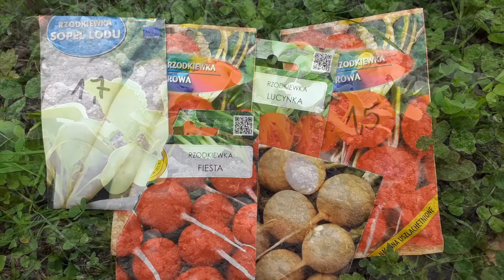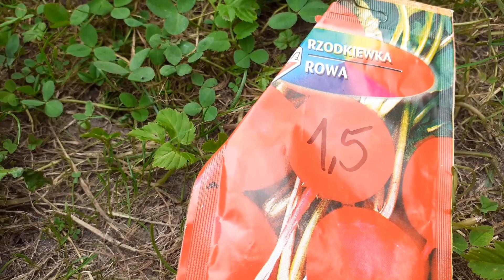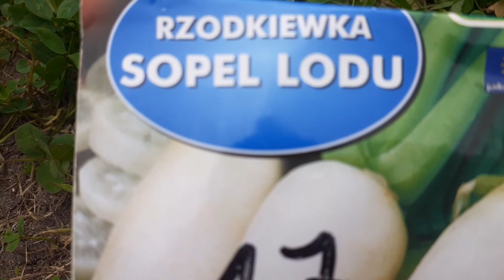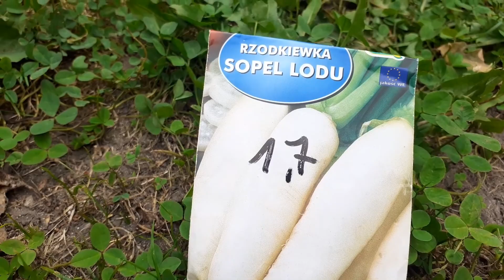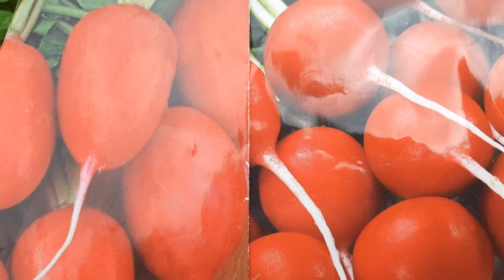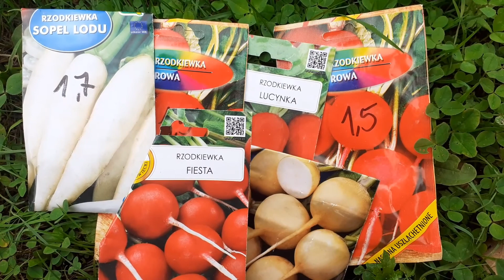Rzodkiewka uprawa na zbiór jesienny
@OgrodisM Sierpień i wrzesień to bardzo dobry termin na wysianie rzodkiewki. Jakie wybrać odmiany rzodkiewki? O czym pamiętać w trakcie uprawy rzodkiewki? Jak wykorzystać jej liście?